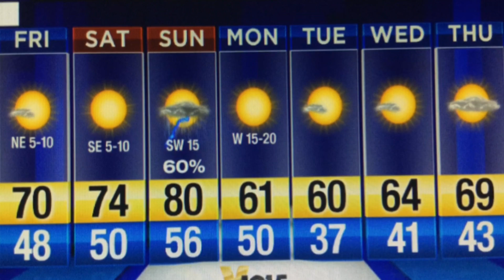Friday weather morning update